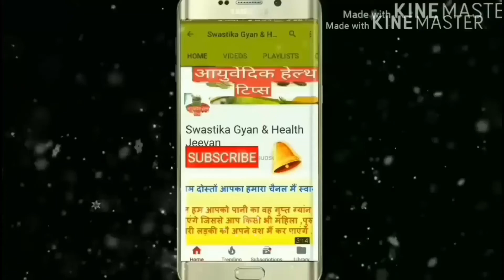रोज दूध लेते समय डाल ले ये एक चीज आपकी बॉडी और दिमाग देख कर लोग चकरा जाएंगे